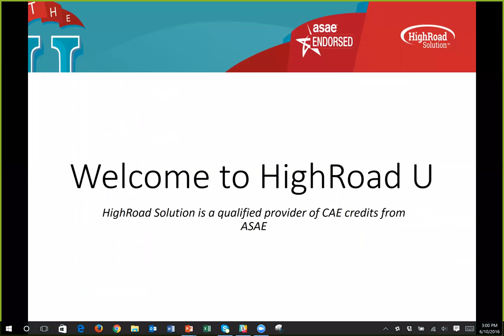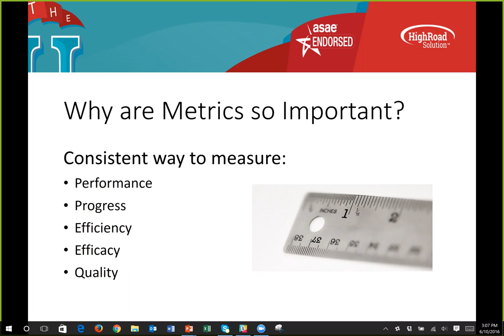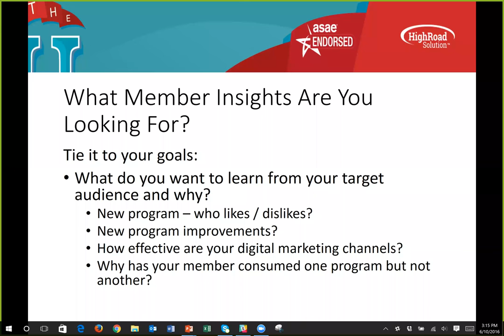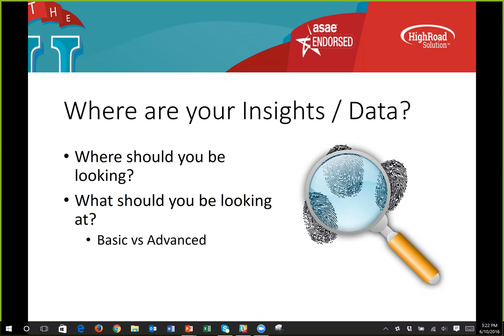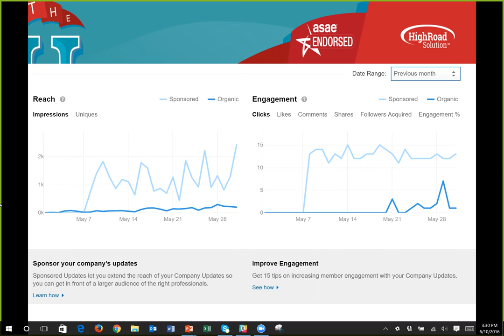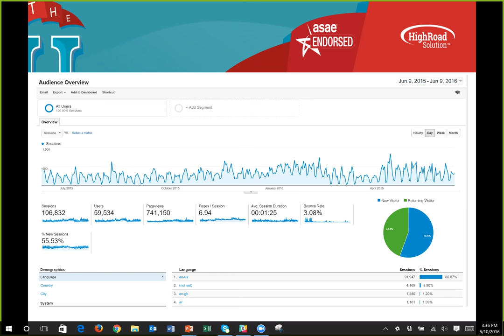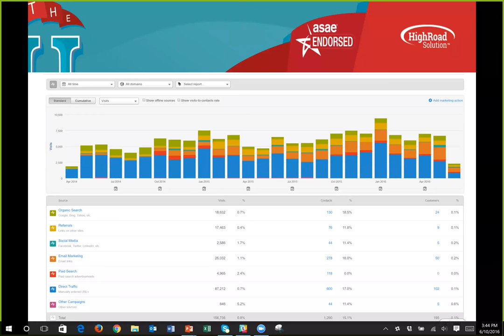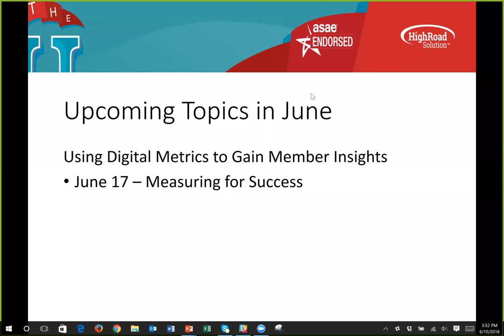HIGHROAD U WEBINAR: BEST PRACTICES: USING DIGITAL METRICS TO GAIN MEMBER INSIGHT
Join us as we delve deeper into the best practices of Using Digital Metrics to Gain Member Insight. We'll explore who's doing it right, what are the important criteria that make it successful and how you can do it.